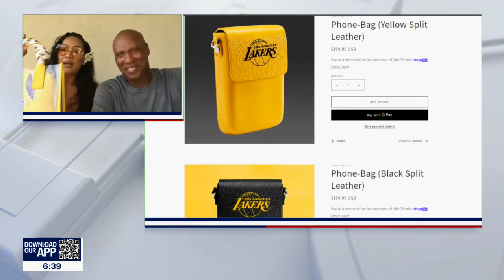Byron Scott at the SHOWTIME Lakers Reunion in Hawaii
Lakers legend Byron Scott and his wife CeCe Gutierrez Scott join us from Hawaii where they're vacationing with almost the entire SHOWTIME Lakers crew.

Magic Johnson & Pat Riley helped to organize a reunion of the powerhouse teams that won 5 NBA titles in the 1980's.

During this trip, Riley even ran practice again...as they went through old plays.

The significant others of the team are also on the trip. CeCe is giving them bags from her company with Byron, 3 Points brand.

They joined us live on the FOX 11 News Special Report at 6PM.